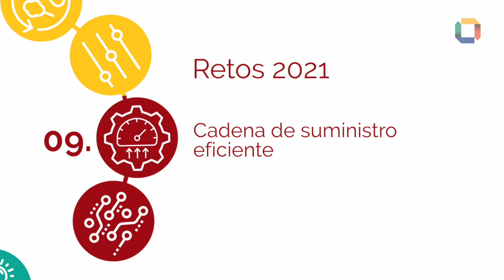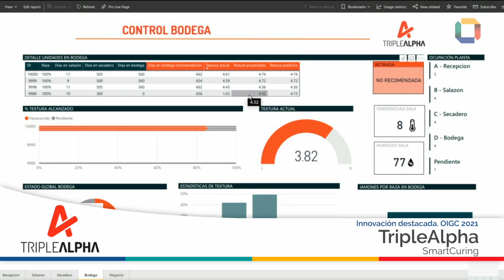Observatorio de Innovación en Gran Consumo 4ª Edición - Resumen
Presentación de la cuarta edición del Observatorio de Innovación en Gran Consumo.